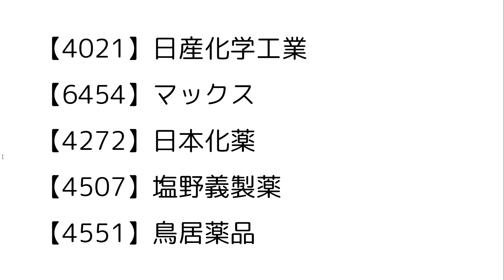ずっと減配してない自己資本比率が高め☆おすすめ配当金ベスト銘柄5選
【4021】日産化学工業
【6454】マックス
【4272】日本化薬
【4507】塩野義製薬
【4551】鳥居薬品